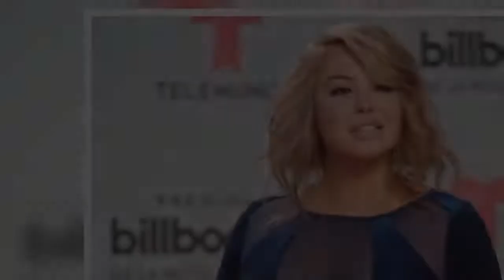‘Chiquis’ Rivera da a conocer el padecimiento que le imposibilita embarazarse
‘Chiquis‘ Rivera continúa en la mira de todos, ya que la hija de la fallecida cantante de banda, Jenni Rivera, ha sido el centro de atención luego de que se ‘destapara’ el presunto trío que mantenía con el esposo de su madre Esteban Loaiza y otra mujer.

Sin embargo, no toda la polémica en la vida de ‘Chiquis’ deriva de estos rumores, ya que durante una emisión de su reality show The Riveras, la cantante hizo una revelación que estremeció a sus fanáticos.

Fuente: goo.gl/ttNaJd